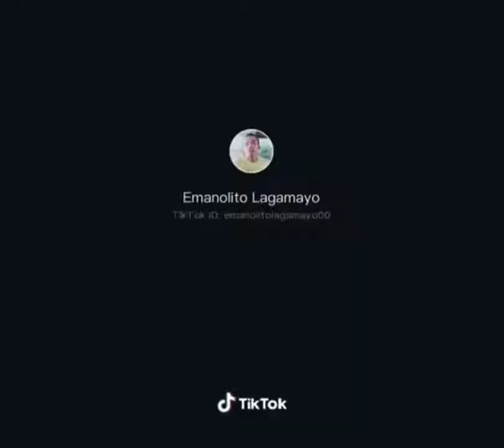Pinoy tiktok 2020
Please watch guys matutuwa kayo